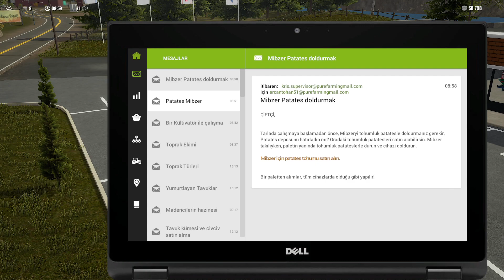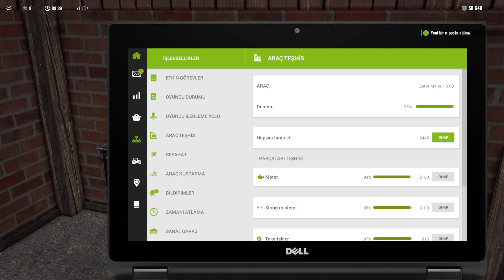TARLAYI HAZIR HALE GETİRDİM PATATES EKİMİ YAPIYORUM | PURE FARMİNG 2018 | vadinin sahibi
Herkese merhaba! Ben Vadinin Sahibi, Ercan sizlerle güzel oyunlar oynamak güzel videolar atmak için kanalı açtım inşallah güzel ilerleriz ve güzel şekilde gideriz desteklerinizi bekliyorum